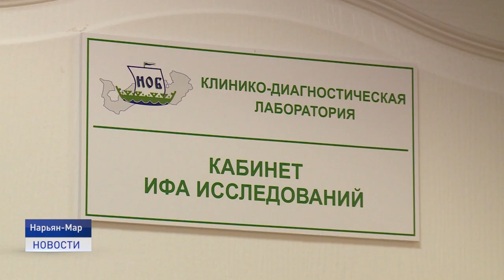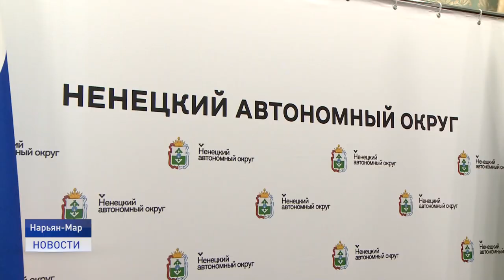РЕЖИМ ПОВЫШЕННОЙ ГОТОВНОСТИ В НАО ПРОДЛЕН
Режим повышенной готовности в Ненецком округе продлен до 2 августа. Такое решение принято по итогам оперативного штаба по профилактике короновируса, который прошел под председательством врио губернатора Юрия Бездудного. Для приезжающих в регион сохраняется режим двухнедельный самоизоляции, если на руках нет справки об отсутствии COVID-19. Данная норма будет распространяться и для приезжающих из-за рубежа. Между тем, ужесточения ждут нефтяников, которые на сегодняшний день дают основной прирост заболевших короновирусной инфекцией.